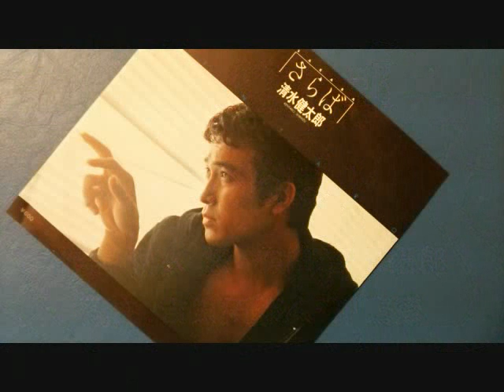清水健太郎「さらば」